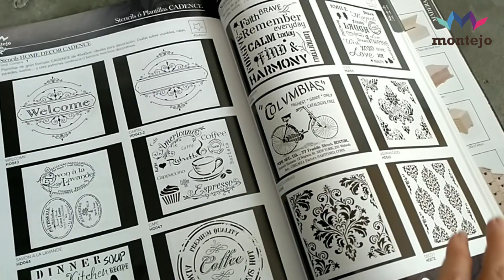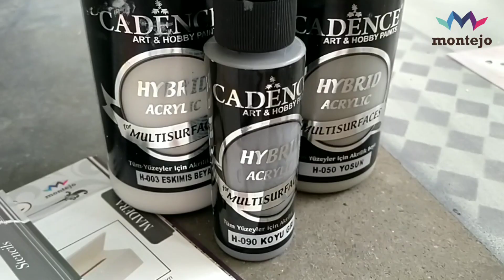CADENCE Home Decor - Alfombra Hybrid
Hola!!
Hemos aprovechado este proyecto decorativo, realizado por nuestra profesora CADENCE Silvia Larrea, para mostraros lo bien que funciona las pinturas multisuperficie HYBRID de Cadence sobre superficies dificiles. En esta ocasión pintando directamente sobre el suelo de cemento en una zona de paso.

El proyecto en si es muy sencillo, solo necesitas pintura HYBRID en los tonos que más te guste, paletinas y pinceles de starcir, stencils y cinta de carrocero para delimitar el espacio de trabajo.

Recuerda que es muy importante limpiar la superficie en la que vamos a trabajar para quitar cualqueir resto de polvo o grasa, en caso contrario esto restaria eficacia a la adherencia de la pintura HYBRID.
También es importante respetar los tiempos de secado o curado de la pintura, para que endurezca bien antes de poder pisar encima.

Todos los materiales que ves en este tutorial puedes adquirirlos en tiendas de manualidades.